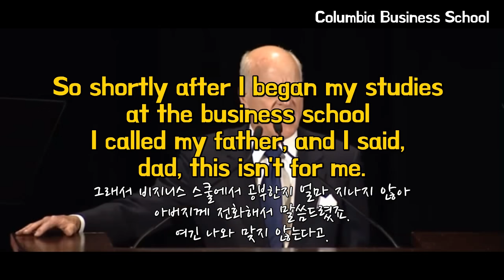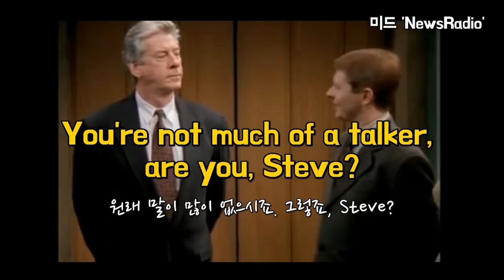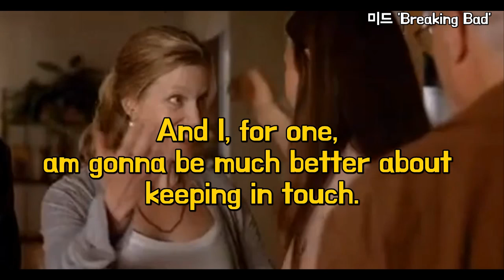쉬운 단어로 네이티브처럼 영어 하기 (It's not for me, I'm confused, Don't be a stranger)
내 취향이 아닐 때 I don't like it 또는 I hate it을 쓰지 않나요? 오늘은 뭔가 내 취향이 아닐 때 쓸 수 있는 표현 4가지, '혼란스러운'으로 외워서 쉽게 쓰지 못하는 I'm confused의 정확한 일상 활용법, 친구와 헤어질 때 Keep in touch 대신 농담처럼 쓸 수 있는 Don't be a stranger에 대해 알려드리려해요. 결국 네이티브가 영어를 하는 걸 들어보면 딱히 어려운 표현도 별로 없는데 쉬운 단어로 그들처럼 '세련되게' 말하는 게 정말 힘든 것 같아요. 오늘 알려드리는 표현 3개는 정말 자주 쓰는 표현들이니 꼭 정확히 기억해주시길 바라요!